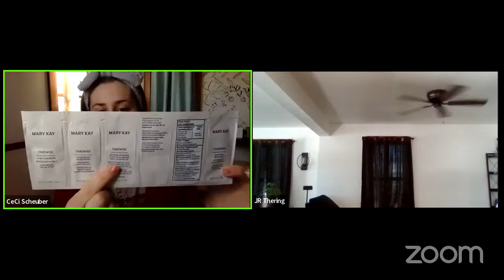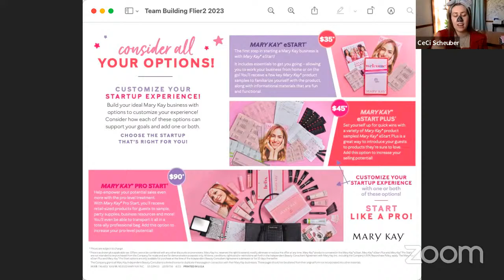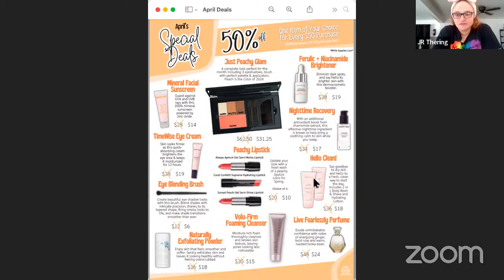Jamie & Jess's Virtual Launch!